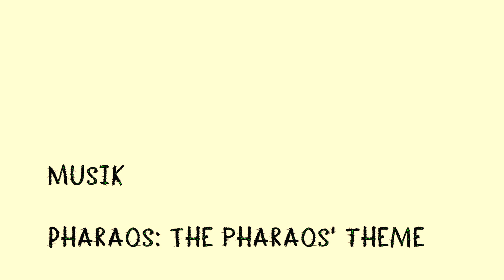Sternsinger bei der Landespolitik Niedersachsen 2018 im Zeitraffer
Unsere Sternsinger bringen am 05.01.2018 Ministerpräsident Stephan Weil und Landtagspräsidentin Gabriele Andretta den Segen in die Staatskanzlei und in den niedersächsischen Landtag.
Der ganze Morgen in Hannover im Zeitraffer.